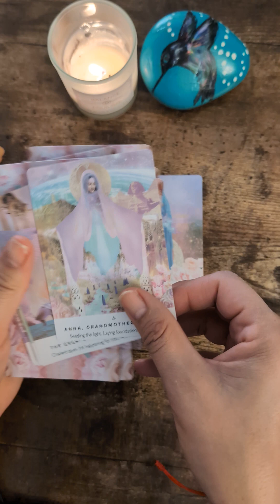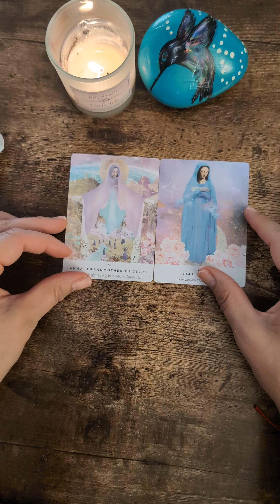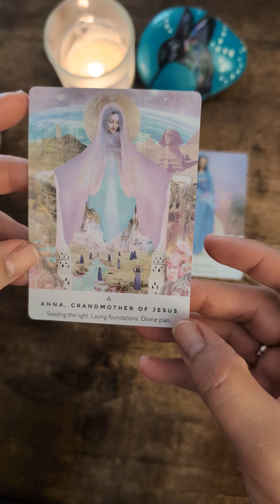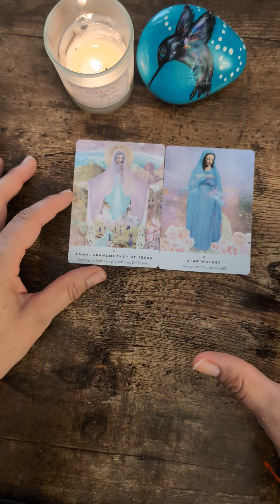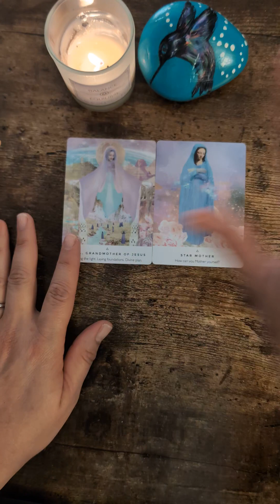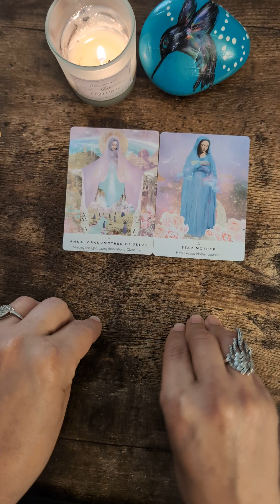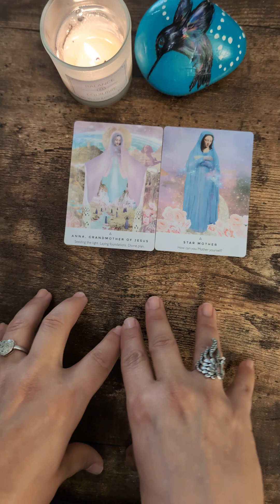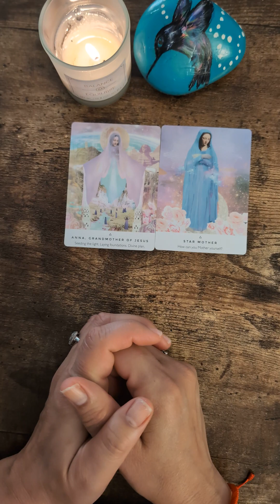An Oracle message meant to find you!